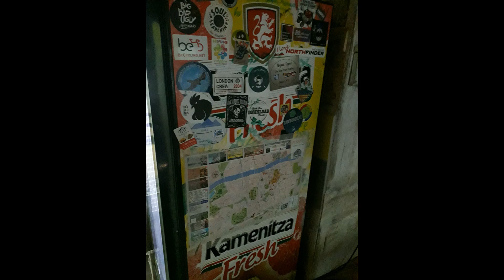Riding Solo In Bulgarian Cities - ep.02 - Plovdiv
A small taste from Plovdiv from my trip in August 2021.
Ιn august 2021 i decided to make a three week solo road trip to 7 countries with my motorcycle. Through the videos on my channel here on youtube, you will see images from this trip, from mountains, lakes, cities and villages. The countries I have crossed over these three weeks are Bulgaria, Romania, Hungary, Slovakia, the Czech Republic and Serbia. Gradually, a short video will be uploaded every week in order to urge you to do the same! Keep on travelling...keep on riding!

Thanks!

Plovdiv  is the second-largest city in Bulgaria, standing on the banks of the Maritsa river in the historical region of Thrace. It has a population of 346,893 as of 2018 and 675,000 in the greater metropolitan area. Plovdiv is the cultural capital of Bulgaria and was the European Capital of Culture in 2019. It is an important economic, transport, cultural, and educational center. During most of its recorded history, Plovdiv was known by the name Philippopolis after Philip II of Macedon.